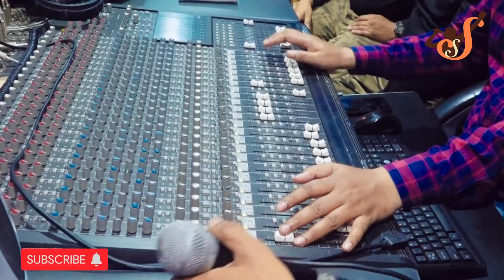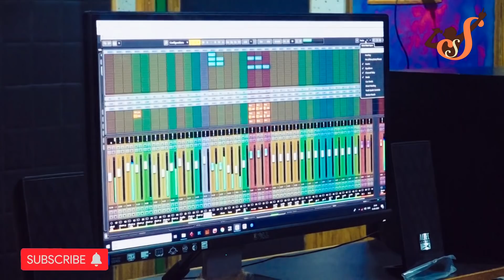| HUMANE SAGAR | MAA SONG| MAA MICHA KAHI SWARGA KU JAUCHI | R.S.KUMAR | ODIA SAD SONG 2020| SS|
sagar sangam presents the official fast odia album song
 MAA MICHA KAHI KAHI SWARGA KU JAUCHI

Ate Bada duniya re maa nai jara
Saha nai Kehi tara raha nai tara

Maa micha kahi kahi
swarga ku jauchi
Maa Sabu dei  khali hata re jauchi

Nija khusi ku karise tucha
Jibana Sara kahila micha

Chati re chatie daraja bharise
Santi re soichi

Hoooooo

Hoooooo

*Jea dei Jane maa sea
  Jea sahi Jane maa sea

Jea hasi hasi jibane
Luha pee Jane maa sea

Taku bujhi hue nahi
Runa sujhi hue nai

Tara sneha Sabu dei
Kebe kichhi maagi nai

Micha re Sina die Se gali
Purana Kare Pua ra Ali

Peta Pura mate khuai
Se kete upasa rahichi

swarga ku jauchi
song credits ;
singer ;  humane sagar & R.s kumar
music director ;  sagar sangam
lyricist ; Arun mantri
producer ; sagar sangam
VEDIO EDIT BY ;  PADMA EDITING  (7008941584)
studio & mixing sundar bhai

    *ANTI-PIRACY WARNING*
this content is copyright to sagar sangam...any unauthorized reproduction, redistributionor re-upload is strictly prohibited of this material. legal action will be taken against those who violate the copyright of the following material presented!
Category                       music